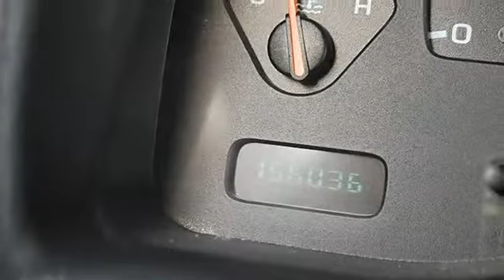2001 Dodge Durango - Classic Dealer Group